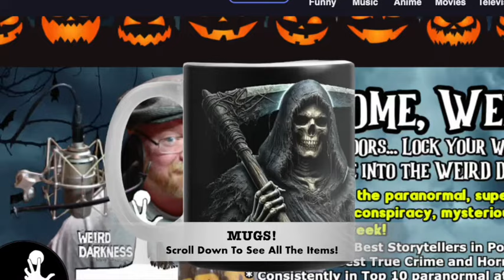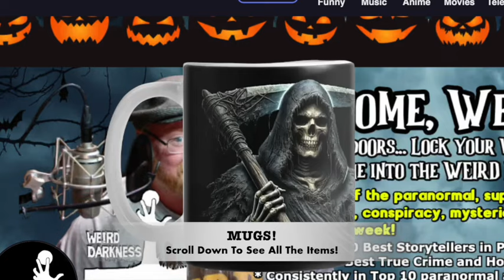“FACTUAL FRIGHTS FUELED FAMOUS PHANTOMS” and 4 More Terrifying True Stories!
IN THIS EPISODE: Weirdo family member Jason Miller tells us about the incident that initially piqued his curiosity about all things dark and strange. (What Got Me Interested in the Paranormal) *** A hot-shot New York advertising executive mysteriously vanished in the middle of Wyoming – leaving his car running, and clothes scattered everywhere. What happened to Don Kemp? (The Mysterious Disappearance of Don Kemp) *** I’ll tell you about the scariest movie I’ve ever seen. It’s not a horror movie, nor is it a psychological thriller. It’s a documentary, and the reason it is so horrifying is because it has happened to me. (Nightmare Documentary) *** When a famous person dies, their fans mourn the loss. The news spreads nationwide, sometimes worldwide depending on the popularity of the performer. But just because they’ve gone from this mortal coil, doesn’t mean they won’t come back as ghostly entities. And in some cases, their ghosts are just as famous as they were when they were still alive. (Living Dead Celebrities) *** Horrible hauntings are everywhere. But do you know the secret, gruesome real-life stories behind some of the most famous spooky sites? (Factual Frights That Fueled Famous Phantoms)

00:00:00.000 = Title Story Preview and Show Open
00:03:24.598 = Factual Frights That Fueled Famous Phantoms
00:21:34.600 = Living Dead Celebrities
00:31:36.928 = What God Me Interested In The Paranormality
00:35:29.813 = The Mysterious Disappearance of Don Kemp
00:46:46.298 = Nightmare Documentary
00:59:01.814 = Show Close
SOURCES AND REFERENCES FROM THE EPISODE…
“What Got Me Interested in the Paranormal” by Weirdo family member Jason Miller
Weird Darkness theme by Alibi Music Library.